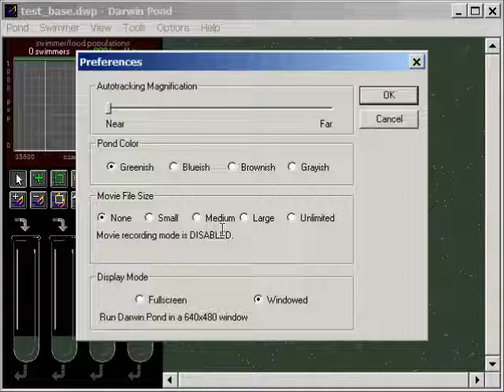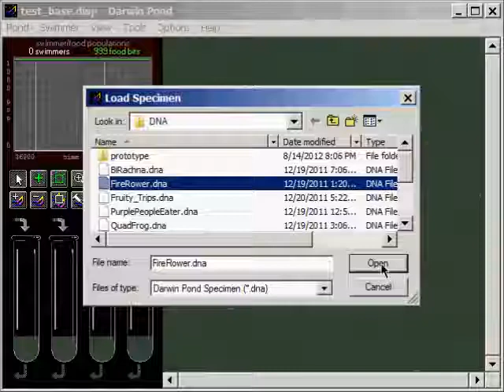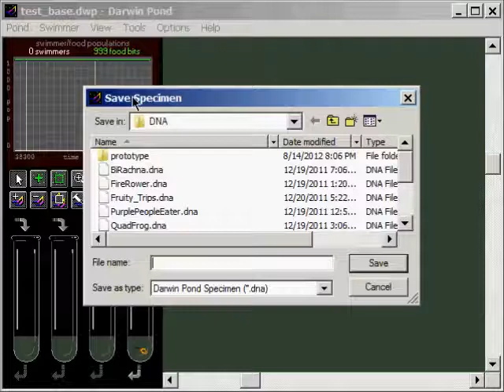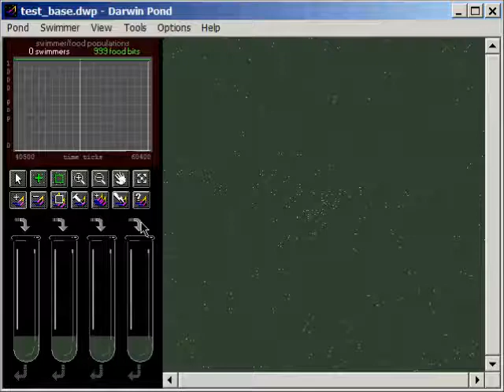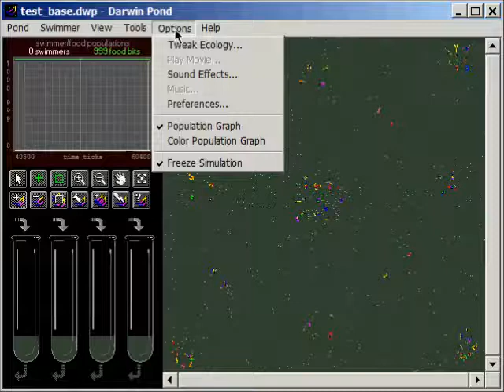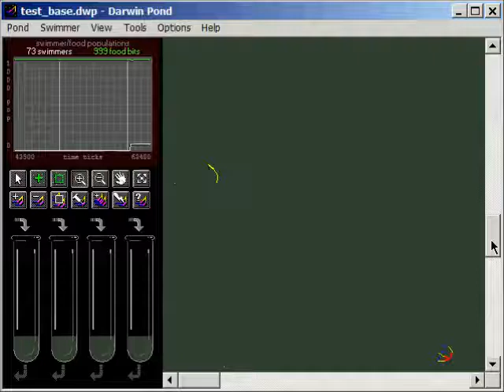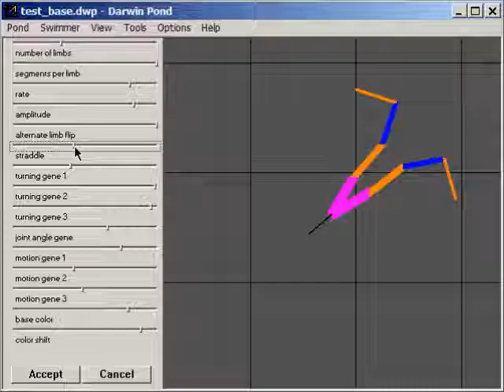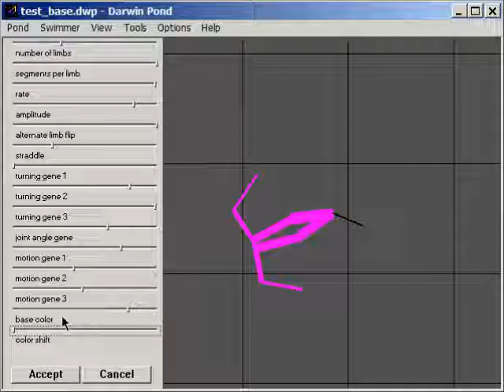Darwin Pond #1 artificial life evolution simulation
This is an introduction to the nerderific simulation software called Darwin Pond.  In this video, I'm showing the interface and functions and setting up a basic experiment.  I'll continue the videos as the experiment progresses.

Darwin Pond was created by Jeff Ventrella and can be found at his